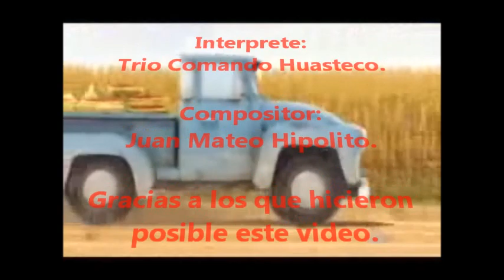LA VERDULERA - JUAN MATEO HIPOLITO.